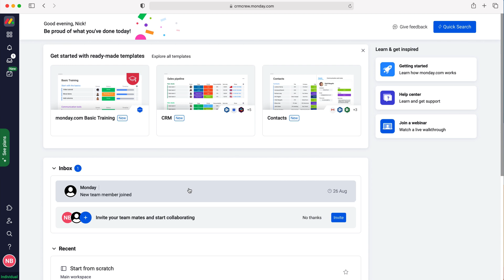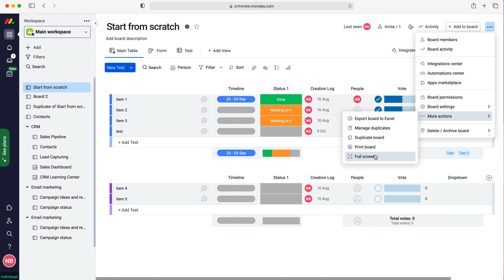How To Full Screen A Board In Monday.com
Need Help With monday.com?

Want To Try monday.com?

In this quick tutorial I explain how to full screen a board in Monday.com.